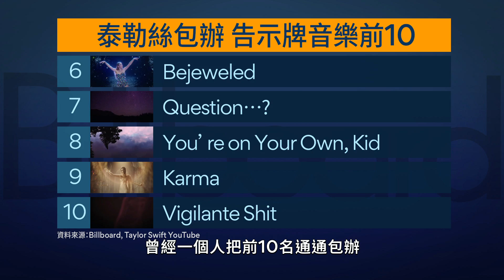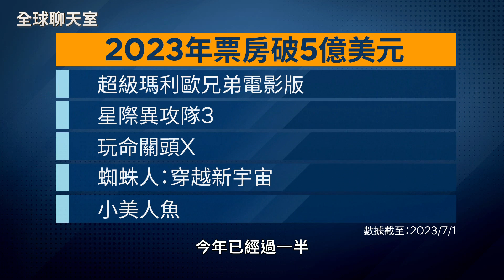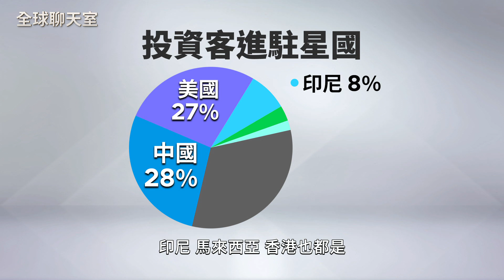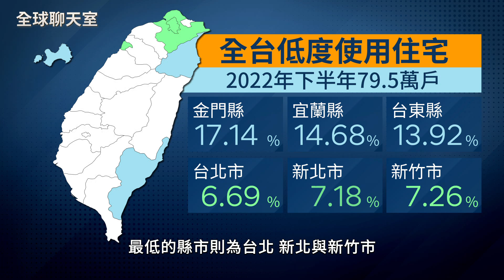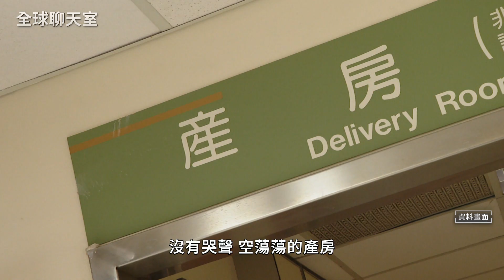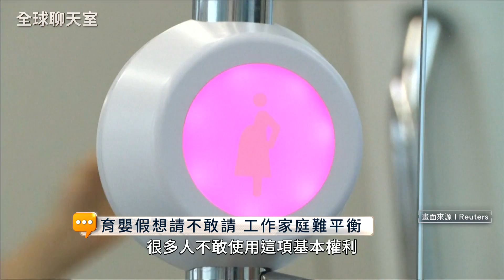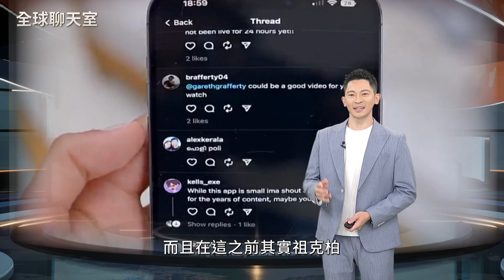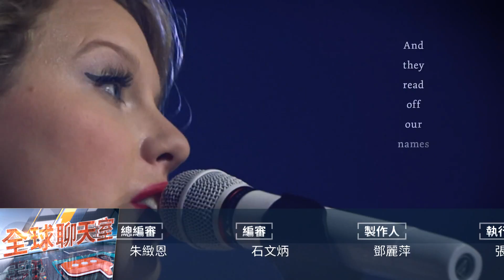流行天后泰勒絲巡演 經濟效益媲美奧運｜好萊塢大罷工 阿湯哥力挺芭比海默｜星台韓打炒房大作戰｜少子化危機難解｜推特殺手Threads恐退燒｜全球聊天室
00:00  疫後體驗經濟當道 演唱會狂熱
01:26  瘋靡全球 泰勒絲創作征服人心
07:00  好萊塢罷工 阿湯哥搶救票房
12:17  新加坡暴力打炒房 買氣降溫
18:56  台韓囤房稅 能有效逼出空屋嗎
26:25  不婚不生 少子化危機如何化解
35:38  推特殺手Threads引爆馬祖大戰

◎國際最前線：流行天后泰勒絲展開時代巡迴演唱會，全球歌迷瘋搶票，更帶動酒店、餐廳生意火爆，連聯準會都注意到熱滾滾的「泰勒絲經濟」效應。

◎好萊塢罷工：面對AI和串流夾擊，編劇和演員聯手向貪婪資方抗議，阿湯哥忙著搶救票房任務，還幫兩大夯片「芭比海默」站台。

◎居住正義難：買房難、租屋苦，社會住宅供不應求，台灣離居住正義有多遠？借鏡新加坡超暴力打房、南韓開徵囤房稅，真能逼出空屋和抑制房價？

◎少子化危機：亞洲人為何不結婚不敢生？台灣韓國生育率一起墊底，人力就是國力，各國如何化解「少子化」國安危機？

◎史上最火APP：祖克柏推出Threads，完全是衝著推特(Twitter)而來，兩大科技富豪還沒舉行鐵籠格鬥，已在網路開戰！